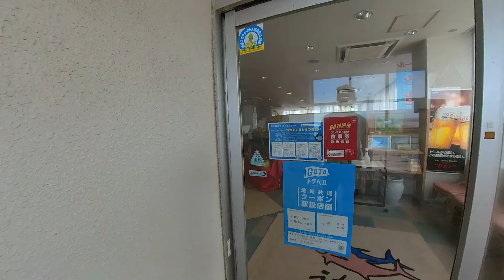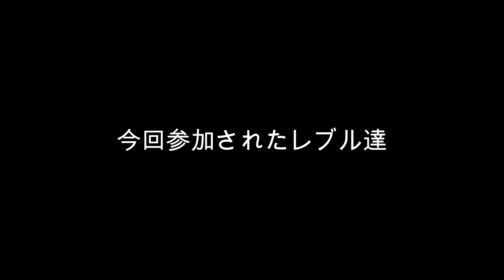【第4回 レブルツーリング】レブル10台で銚子の海鮮丼を食べに行こう！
定期的に行ってるツーリングになります。

ツーリングに興味がある方は『【関東】GB350&レブルツーリング』という
名前のLINEのオープンチャットで企画しています。
※参加条件はGB350とレブルに乗られている方に限ります

2020年9月15日に納車したレブル250Sエディション。
燃費が良くて乗りやすくカッコよく、旅がしたくなってしまうバイクです。